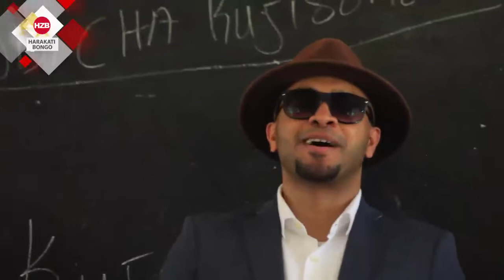Alichokifanya Msanii wa Bongo flavour Danzaki atoa msaada wa taulo za kike shuleni